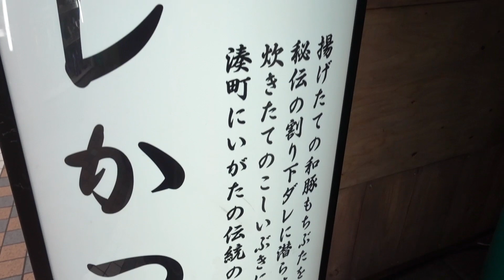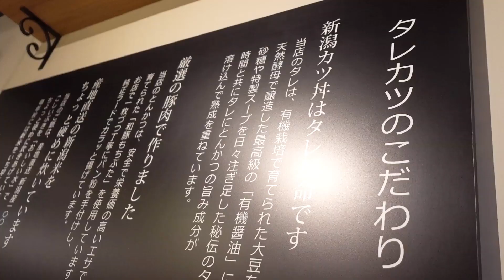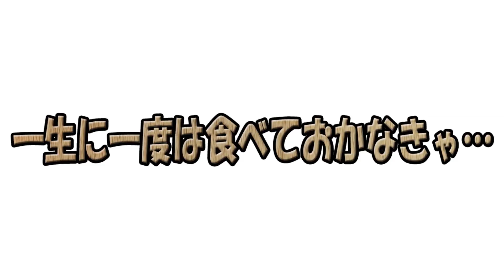【タレカツ】タレが染みたご飯すらオカズになりそうっ！甘辛ダレがたまらないソウルフード丼を大ボリュームでいただく〜っ！【中野】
本日は…タレカツさんに行ってまいりましたぁっ！
果たして…？